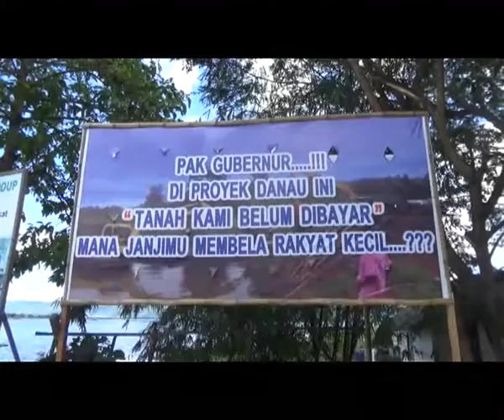MIMOZATV GORONTALO - POLEMIK DANAU LIMBOTO